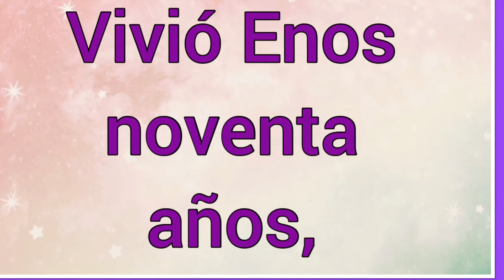Nombre : Cainán : significado y versículo bíblico